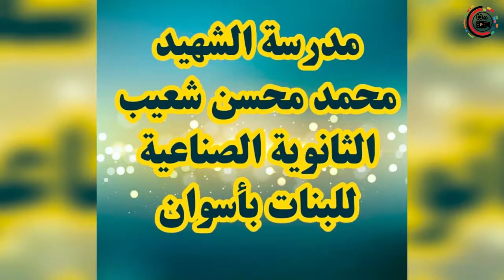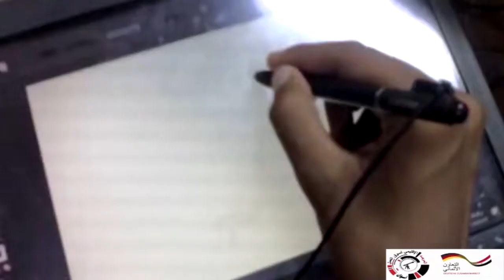توجيه التربية الموسيقية بأسوان - مركز تنمية القدرات بمدرسة الشهيد محمد محسن شعيب الصناعية بنات